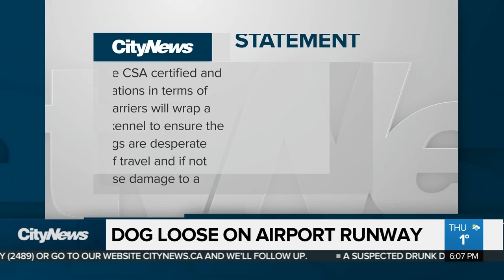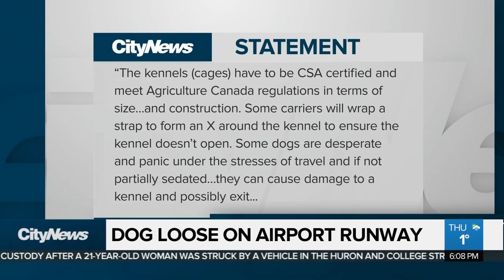Dog runs loose on Pearson tarmac after crate falls from conveyor belt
A passenger was about to board a plane at Pearson airport, when a ground crew official walked up and told her there was a problem. The crate carrying her Belgian Malinois had fallen off a conveyor belt and the dog was running loose on the tarmac.